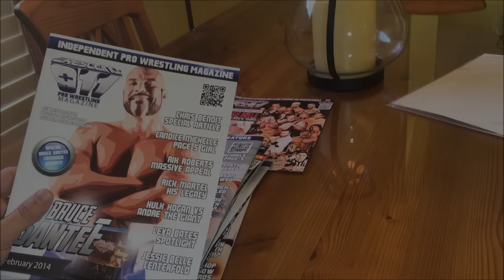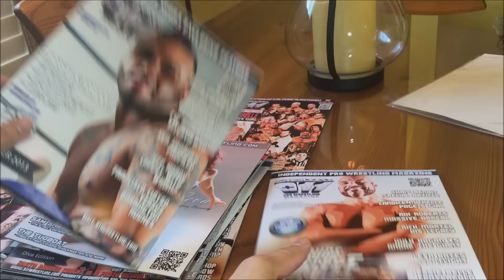How Was WWE Built With Adult Video? 😳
In this video we look at WWE Executive Vince McMahon's bizarre distribution partnership with a company who was known for producing some of the biggest and most popular adult videos!